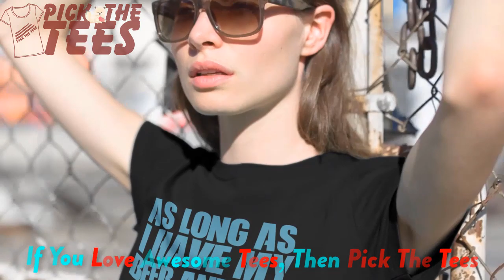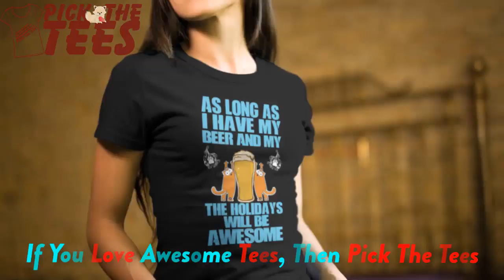Buy This Awesome Holiday With Beer And Cat T-Shirts || Pick The Tees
Awesome Holiday With Beer And Cat T-Shirts || Pick The Tees.

Get This Awesome Cat T-Shirts For Cat Lover Men Women Kids. Cat T-Shirts Design, I Love Cat Mom T-Shirts, Cat Mom T-Shirts, Dog Mom T-Shirts, Cat Funny T-Shirts. Make A Perfect Gift For Cat Lovers, Cat Owners, Crazy Cat Lady, Cat Mom, or Anyone Who Loves Cat T-shirts with Funny Sayings Quotes T-Shirts.

Note: Placeit Registration #: 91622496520 Invoice # 870847